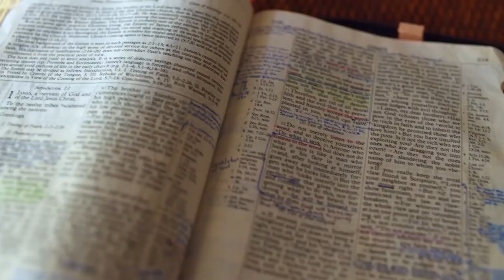Gott auf (m)einer Seite: 5. Mose 6:1-6:25